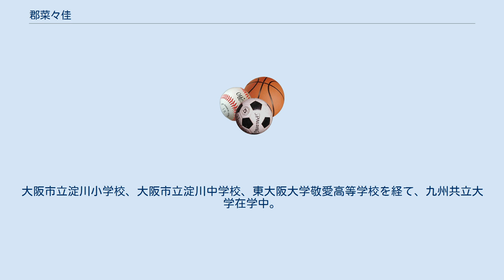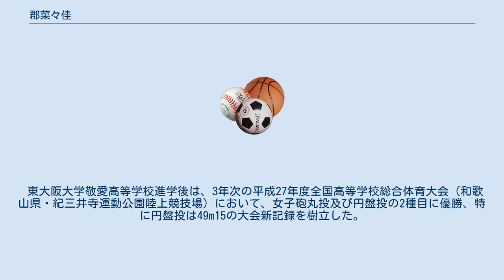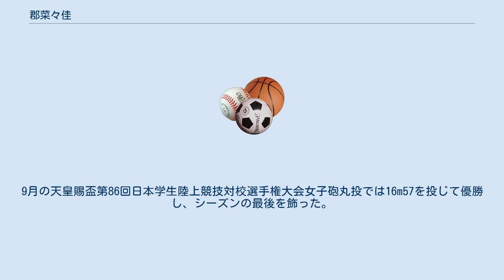郡菜々佳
郡 菜々佳（こおり ななか、1997年5月2日 - ）は、日本の陸上競技選手。
専門は投擲（砲丸投、円盤投）。
大阪市立淀川小学校、大阪市立淀川中学校、東大阪大学敬愛高等学校を経て、九州共立大学在学中。
握力52キロ。
 3歳の頃から水泳をしていた。
 小学校時代は水泳、柔道をしておりスポーツ万能な子でした。
 大阪市立淀川中学校3年次当時は2012年の第39回全日本中学校陸上競技選手権大会（千葉県総合スポーツセンター陸上競技場）において、女子砲丸投及び四種競技にて共に4位に入賞した記録が残る。
また同年の第43回ジュニアオリンピック陸上競技大会では女子砲丸投で12m54の大会新記録を樹立して1位となった。
 東大阪大学敬愛高等学校進学後は、3年次の平成27年度全国高等学校総合体育大会（和歌山県・紀三井寺運動公園陸上競技場）において、女子砲丸投及び円盤投の2種目に優勝、特に円盤投は49m15の大会新記録を樹立した。
 2016年春の高校卒業後、福岡県北九州市へ渡り、九州共立大学スポーツ学部に進学を決める。
その年の6月に開催された第17回アジアジュニア陸上競技選手権大会（ベトナム・ホーチミン市）に日本代表選手として出場し、女子砲丸投で15m86を出して金メダル、円盤投で48m04を出して銀メダルをそれぞれ獲得した。
7月、2016年世界U20陸上競技選手権大会（ポーランド・ブィドゴシュチュ）に日本代表選手として出場、大会では女子砲丸投・円盤投の2種目に出場して予選敗退であった。
同年9月の天皇賜盃第85回日本学生陸上競技対校選手権大会では砲丸投で優勝し、円盤投で2位となった。
 2017年、大学2年進級後の4月22日、日本グランプリシリーズの第65回兵庫リレーカーニバル（神戸市・ユニバー記念競技場）の女子円盤投にて49m23を投げてシニア競技会初優勝を飾ると、6月の第101回日本陸上競技選手権大会（大阪市・長居陸上競技場）女子砲丸投では15m82を投じて初の日本タイトルを手中に収めた 。
9月の天皇賜盃第86回日本学生陸上競技対校選手権大会女子砲丸投では16m57を投じて優勝し、シーズンの最後を飾った。
 2018年、大学3年となる、6月の2018日本学生陸上競技個人選手権大会（平塚市・平塚競技場）女子砲丸投及び円盤投にてそれぞれ優勝を果たし、その後の第102回日本陸上競技選手権大会（山口市・維新百年記念公園陸上競技場）女子砲丸投にて15m96をマークして2年連続日本選手権制覇を果たした。
 2019年3月23日、九州共立大学記録会の円盤投で59m03を投げ、室伏由佳が保持していた58m62を12年ぶりに更新する日本新記録を樹立した。